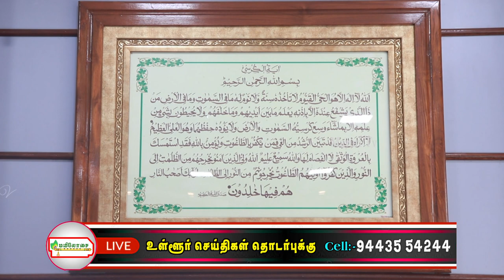KGN எலக்ட்ரிக்கல்ஸ் ஹார்டுவேர்ஸ் கடை திறப்பு விழா | TAMIL | MAYURI TV | ELECTRICALS & HARDWARES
ரகுமாத் நகரில் KGN எலக்ட்ரிக்கல்ஸ் ஹார்டுவேர்ஸ் கடை திறப்பு விழா